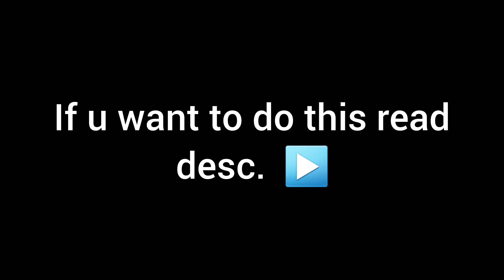Rolling Sky but something wrong... (read desc)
If you want to do this.
Follow steps
1.You need to search on play store for rotation crontrol
2.After installed it enable service on rotation crontrol app
3.Lock screen by rotation crontrol app to landscape mode (Make sure you enable guard mode)
4.Then open RS in landscape
5.Play some RS Levels
6.Then if you play game and your game is over
7.Go to notification panel.
8.Then turn mode to portrait (Guard mode is still enable.)
9.Then your game will be thin aspect ratio and then enjoy it!

If you want to turn off it
Way 1: Turn off the rotate settings in the rotation crontrol app
Way 2: Close the app then open again your game will be normal (make sure your device is now enable to portrait.)

I am not joking :)
Do not play hard levels or hard way to perfect when you are in this mode like me.. (THIS WILL WASTE YOUR BALL)